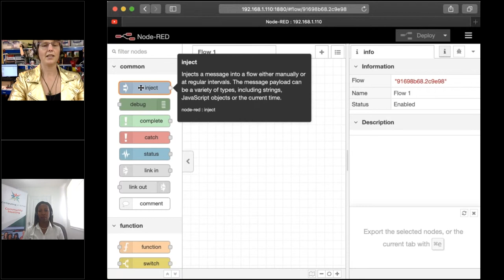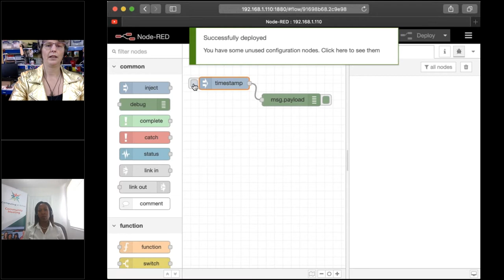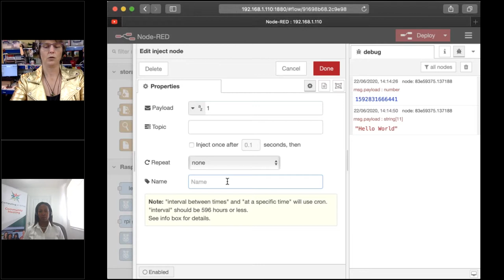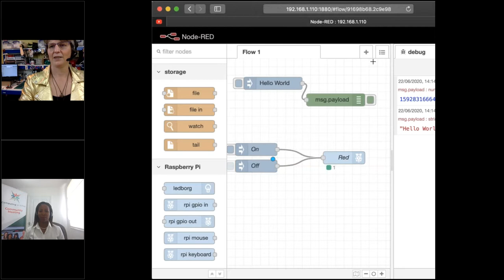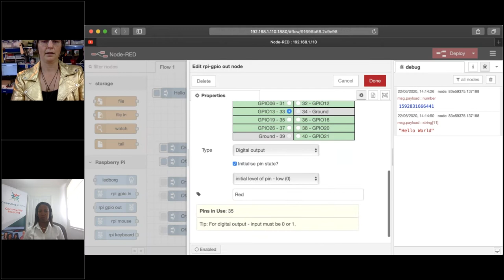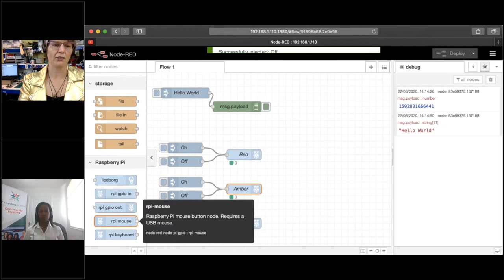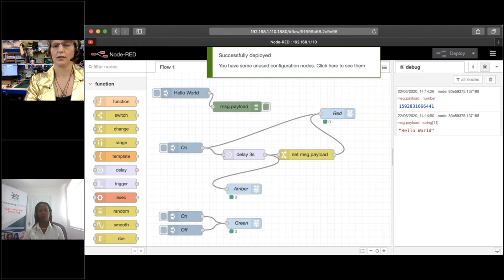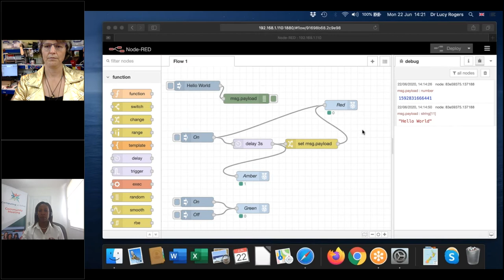Keynote Dr Lucy Rogers - Creativity for non creatives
CAS Virtual Showcase 2020

In this keynote session we will learn about "Creativit for non-creatives" which will touch on Node-RED software and Dr Lucy Rogers' work with robot dinosaurs and a theme park.